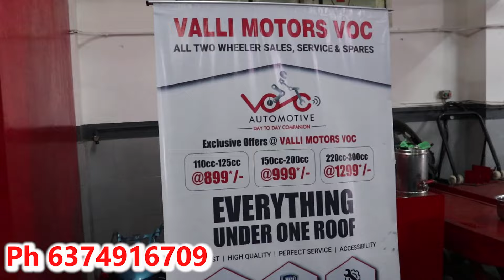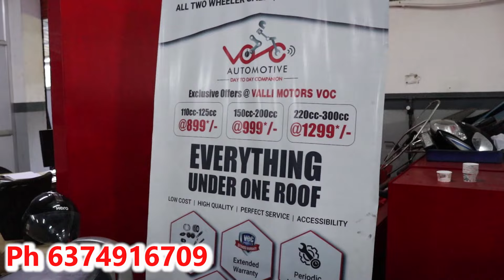second hand super bikes tamil 2ndhand sports bike sale mt15 yamahar3 rc390 used superbikes sales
Valli motor

address
No 288, Mahatma Gandhi Rd, Muthialpet, Puducherry, 605003

Middle Class வாங்குறமாரி SPORTS BIKES Cheapest Used Bike Market|Ninja,GT,RE,APACHE,RR,KTM,DUKE
second hand bike Market video
classic350cc Olymptrade olympkannada SECONDHAND BIKES IN BANGALORE SUPERBIKES SALES IN BANGALORE second hand bike in delhi,second hand bike in kolkata,